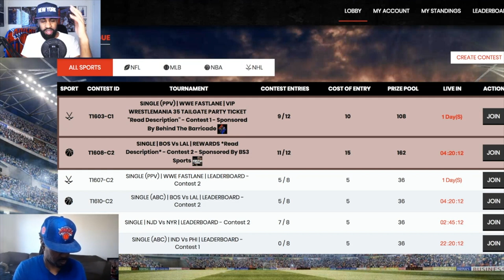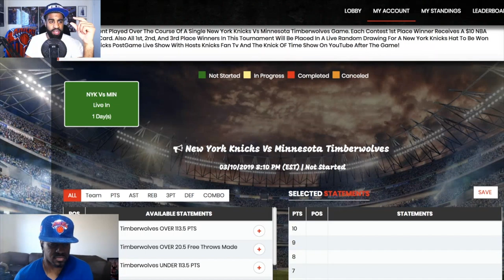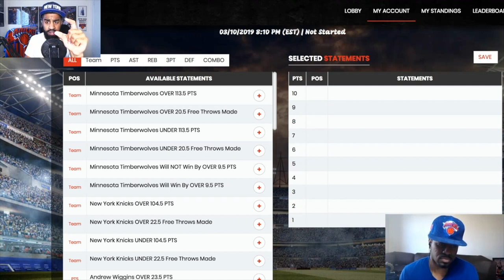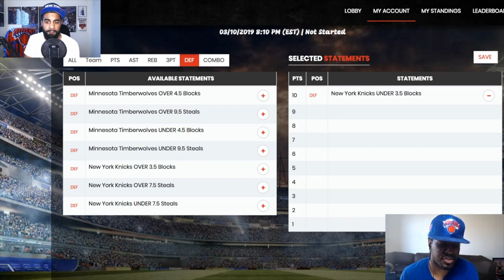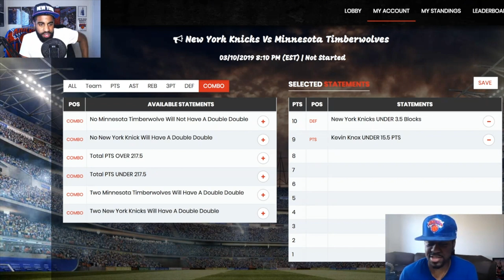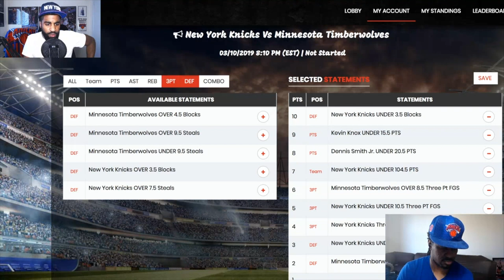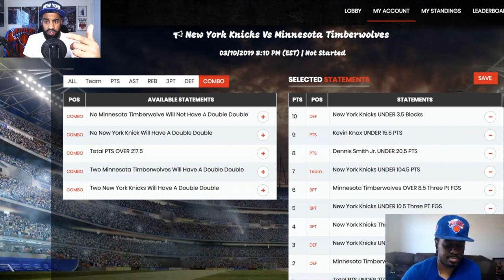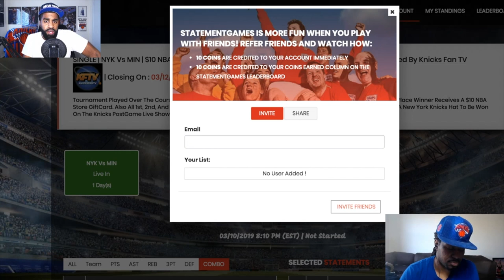WIN A NEW ERA KNICKS SNAPBACK HAT FOR TONIGHT'S KNICKS VS WOLVES GAME!| CONTEST CLOSES 8:10PM EST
WIN A NEW ERA KNICKS SNAPBACK HAT FOR TONIGHT'S KNICKS VS WOLVES GAME!| CONTEST CLOSES 8:10PM EST.  Go to Statementgames.com and create your FREE account now!

🏀PODCAST LINKS! 🏀

2 ) 🔽Watch These Knicks Video Next!🔽